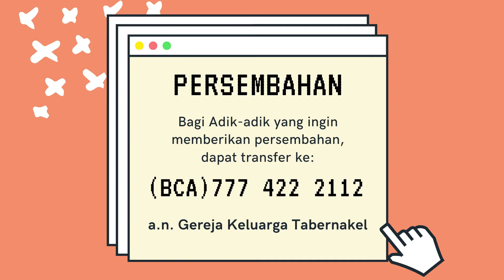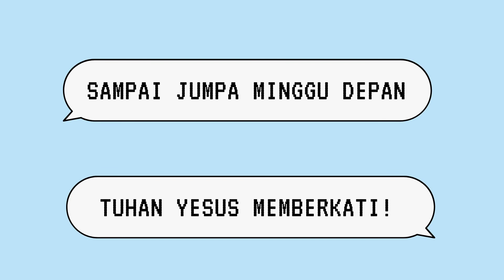Ibadah Online Sekolah Minggu | 17 Jan 2021 || Aku Mau Mengasihi - Kak Tian | GKT Bandung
Gembala Sidang | Pdt. Lana Harumia
Gembala Sekolah Minggu | Pdt. Rosma

Alamat:
Gedung Tabernakel
Jl. Sumatera No.9 Lt.3 Bandung

Informasi Hubungi Humas GKT Induk Bandung